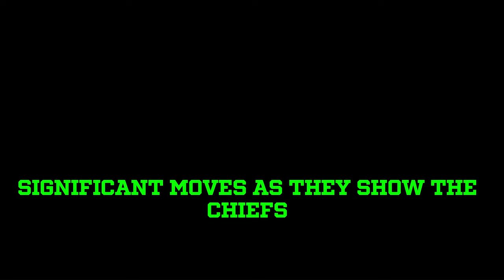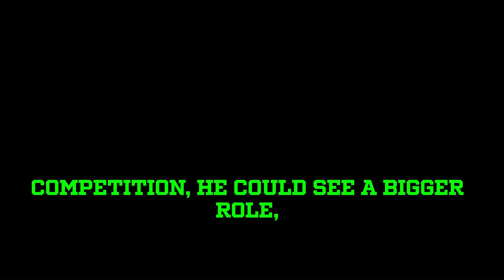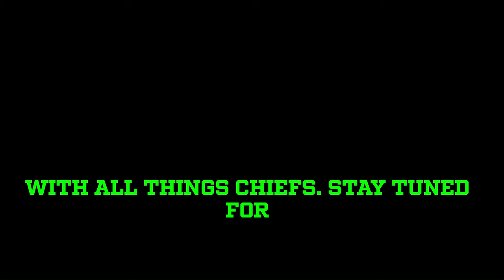🚨 URGENT Kansas City Chiefs Star Player CUT from Roster! What's Next 🏈